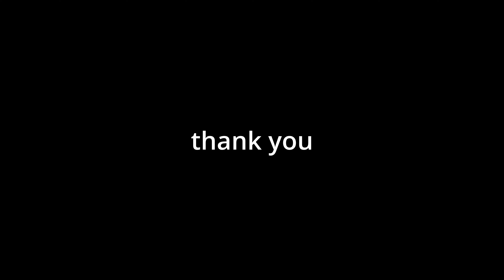Revolutionize Your Firewood Process: Split-Fire 3490 - Faster, Easier, Better!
Rather than throwing wood on the ground and picking it up later and moving it, we are splitting wood and throwing right into my trailer. I cannot believe how much wood we can split in a very short timeframe with this @SplitFireSalesInc two way logsplitter! The lift helps tremendously to save your back and the extra surface keeps wood on deck rather than falling on the ground.

Feel free to give Split-Fire a call at the office for any and all questions regarding their products availability, functionality, and productivity.

Amazon Links to Products Shown:

- 3M WorkTunes (sells 6k+ per month)
- LogOx Firewood Tool
- Woodchuck Hookeroon

We thank you as a family for the support!